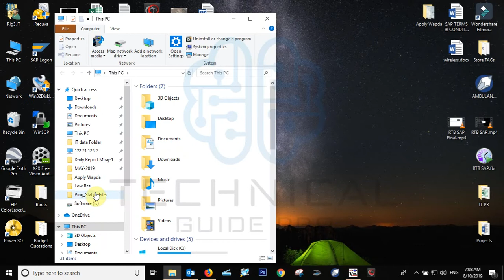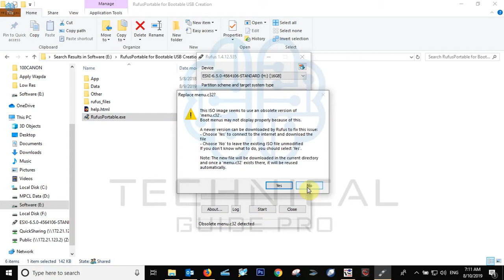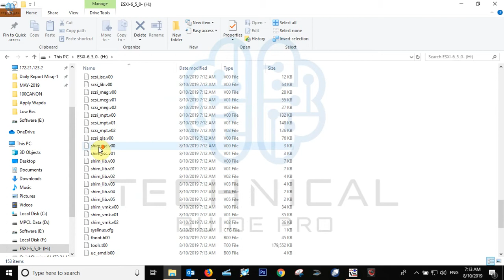ESXi VMware Bootable usb with Rufus | VMware ESXi installation Part-1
9. How to add Backup from one Elastix to another Elastix | Free PBX Backup [Urdu Tutorial]